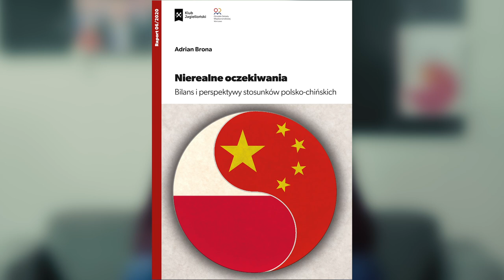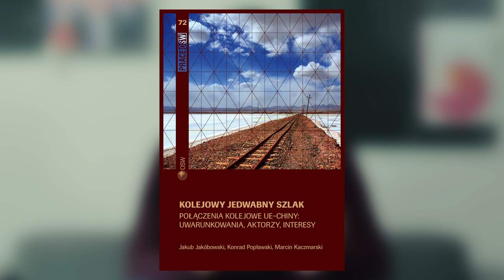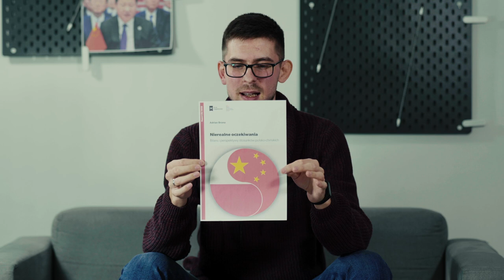Dlaczego nie budujemy polskiej potęgi we współpracy z Chinami? | Andrzej Kohut | KluboTygodnik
Czy Polska może wyrwać się z półperyferyjnej roli, dzięki współpracy z Chinami?